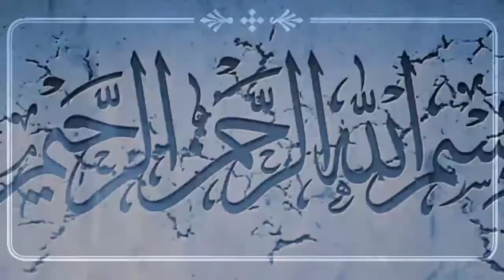Eid e Ghadir | Ghadeer e Khum | Special Hasnain Maroofi August 9, 2020 / 1441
Ghadeer e Khum | Eid e Ghadir | Special
Hasnain Maroofi
Puramaroofazadari
Mau UP India | 2020/1441

PURAMAROOF MAU UP INDIA

🔘Presented By:
 PURAMAROOF AZADARI
•••More information•••

Puramaroof Azadari Mau UP India